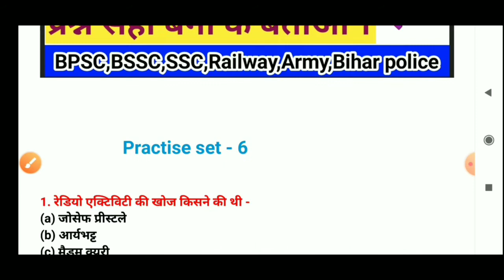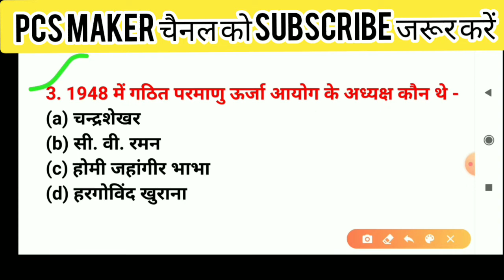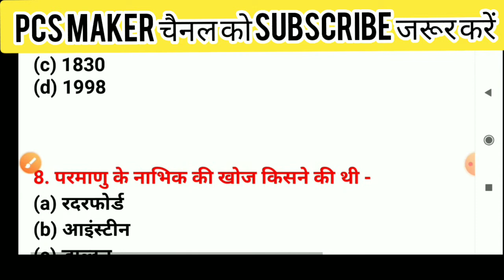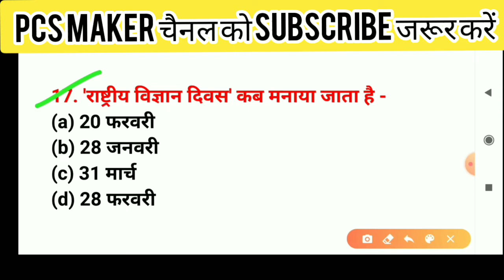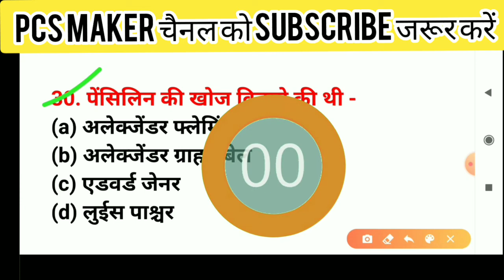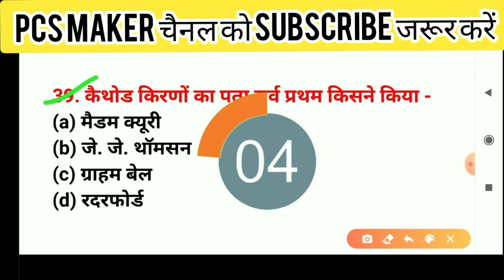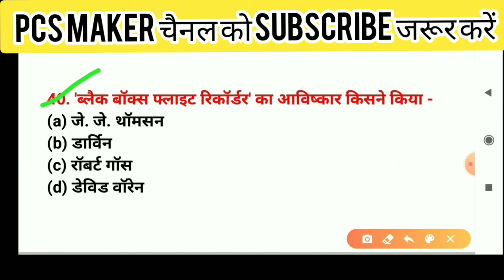PCSMAKER // Practice set-6 //Most important top- 40Q// Science practice set// By - Manish Arya